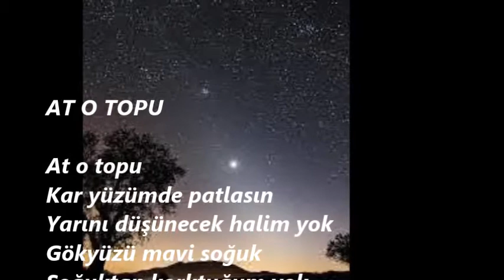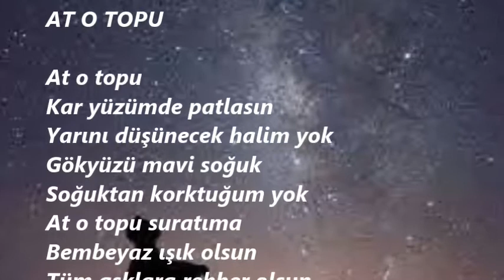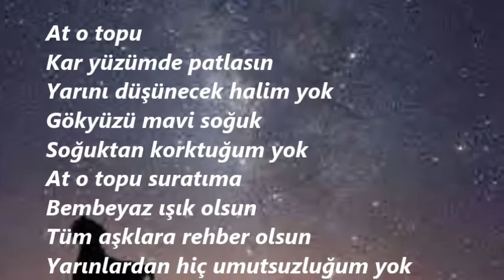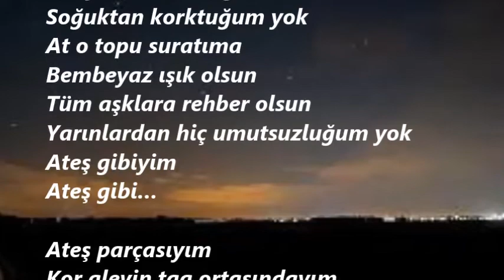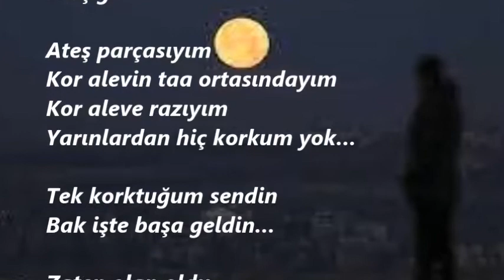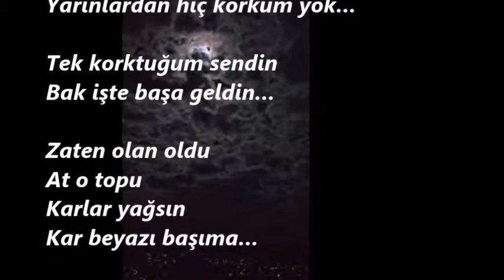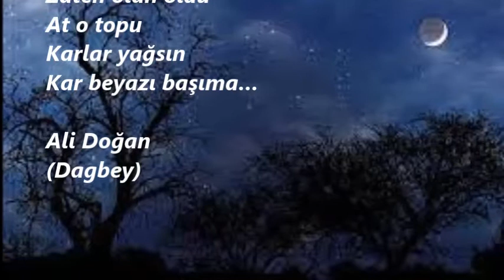AT O TOPU Dagbey Şiirleri Ali Doğan